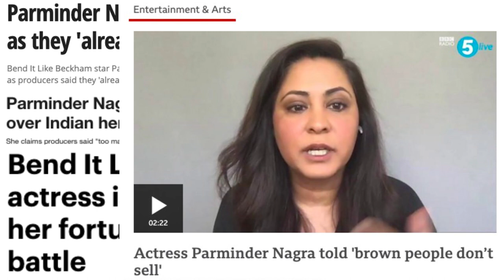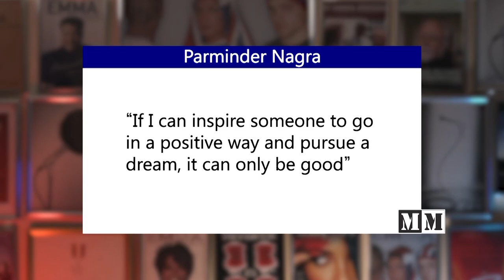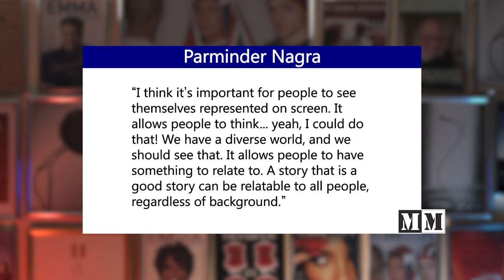The Multicultural Life Story of Parminder Nagra With 5 Character Traits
Welcome. Let’s go into the 5 multicultural things we learnt about Parminder Nagra!

At Mr. Multicultural, we are promoting Equality and Diversity. It all started with the EMMA Awards show since 1997 that was broadcasted on National Television for many years. We have always believed, Equality is the greatest strength to any society.

NUMBER ONE: Hardworking
Parminder Nagra was born on October 5 1975, in Leicester, as Parminder Kaur Nagra. She was born to Sukha and Nashuter Nagra who emigrated from the Punjab region of India, in the 1960s. She is the eldest of four children with two brothers and one sister. Parminder attended Soar Valley college, where she played the viola in the youth orchestra, as well as having appeared in her first theatrical productions. Just a few months after sitting her A-levels, Parminder was approached by her former drama instructor Jez Simons, about becoming a part of the theatre company Haithizi Productions. In 1994, she was cast as a chorus member in the musical Nimai, being shown at Haymarket Theatre at the time.# Although originally being a cast as a chorus member, just one week into rehearsals, she was chosen to replace the lead actress who had previously dropped out. Despite having to perform with her arm in a cast, it was her quality of acting, as well as singing that raised her above the other candidates who could have taken the lead.

NUMBER TWO: Self-Discipline
After deciding not to attend university and instead pursue her ambition of becoming an actress, Parminder’s first theatrical job came in 1994, when she was cast as the princess in the Theatre royal Stratford East’s production of sleeping Beauty. Following this and after working with several small Indian theatre companies, Parminder’s career eventually led to appearances in radio and TV. This defined her career for the most of the 90’s. Despite her lack of theatre training, she eventually signed with a London-based agent Joan Brown. This led to roles in the popular medical drama ‘Casualty’, the TV film ‘King girl’, a three-part drama ‘Turning World’ and many more.

NUMBER THREE: Persistence
Over the years Parminder has been incredibly open about her experience regarding discrimination within the industry. In an interview in 2021 Parminder explained, that she has been turned down roles because the project “already had an Indian person on the cast.” Within the industry, especially in recent times, conversations about diversity are seen more as a way of getting a box ticked. As the same remark would not be said for white cast members. Parminder went on to say that things have “Moved on in terms of diversity” within the industry, however she has still “been in room where people have stated, ‘that’s not going to sell because there’s too many brown people in it.’”

NUMBER FOUR: Positive Outlook
However, in 2020 a breakthrough happened, ‘Parasite’ became the first non-English language film to win at the academy awards, not one but four awards going to bong Joon-Jo for best picture, best original screen play (Jin Won Han co-writer), best international feature film and best director. This was a huge step forward however, there’s still a long way to go until the industry can call itself diverse. The fact that Squid Game, has equally become a global phenomenon for audiences that highlight how universal stories connect.

NUMBER FIVE: Conviction
In 2018 along with film director Shekhar Kapur, and Parminder launched an animation with WaterAid which explained the water crisis and the effect it has on girls. The animation tells the story of teenage girls who walk 8 hours a day to collect water for their new husbands, although a fictional story, it is based on the extremely real issues of poverty, lack of access to water and child marriage in North India. Worldwide, one in nine people lack access to clean water. India holds a staggering 163 million people – and roughly 81 million women living without clean water close to home. This makes India the country with the highest population without the basic resource of water.

0:00 - Intro
1:31 - Hardworking
2:47 - Self-Discipline
4:27 - Persistence
6:18 - Positive Outlook
7:00 - Conviction
9:18 - Multicultural Campaigns
9:23 - Closing Remarks